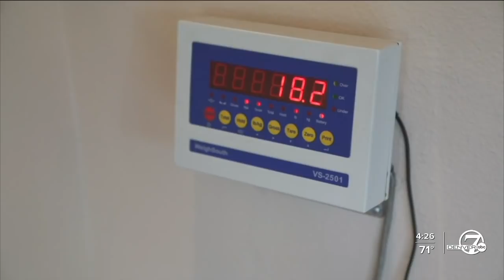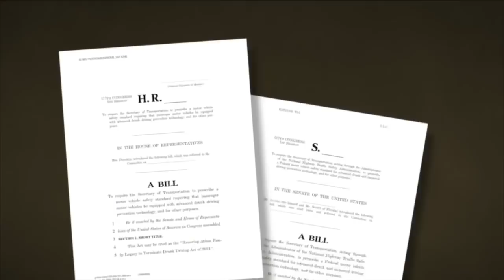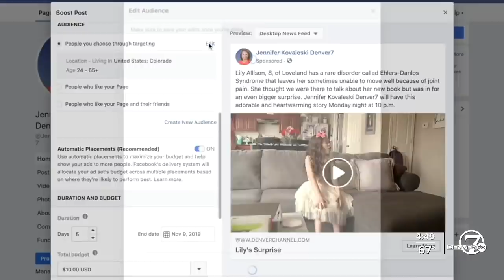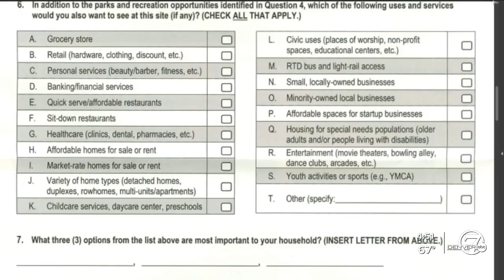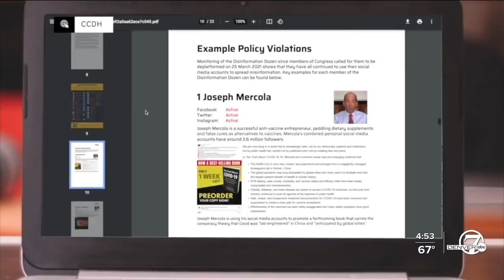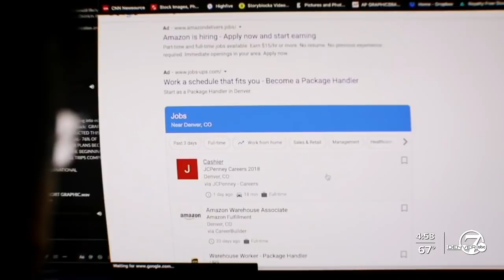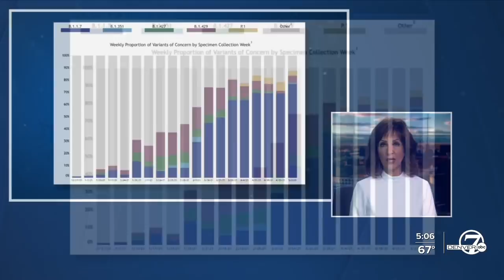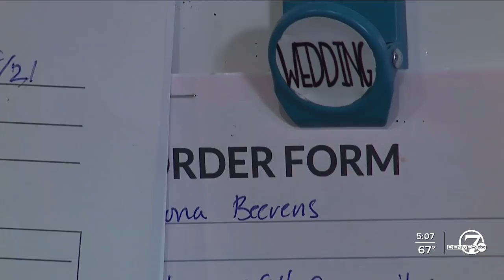Denver7 News at 5PM | Wednesday, May 19, 2021